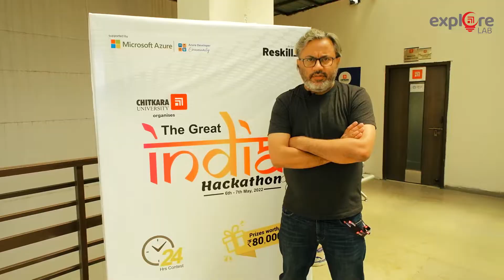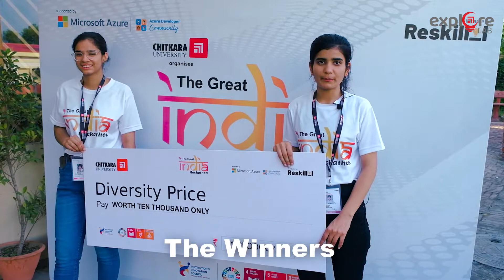Chitkara University Presents the Great India Hackathon in Association with ReSkill and Microsoft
The glimpses of the Great India hackathon organised by the Department of CSE Chitkara University, Himachal Pradesh in association with ReSkill and Microsoft. The Great India Hackathon is India's largest volunteer-driven hackathon championing CodeKaregaIndia.

The Hackathon aims to invite students to be a part of a solution-driven community and contribute toward unique, pragmatic solutions to real-world challenges. The Hackathon witnessed the enthusiastic participation of students and was a huge success.

⭐ To know more about Chitkara University, please visit our official